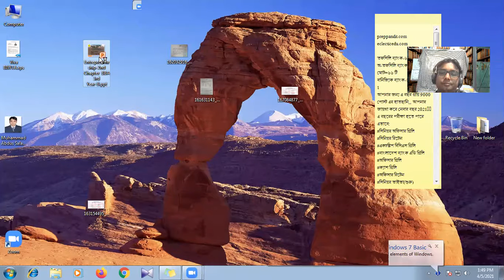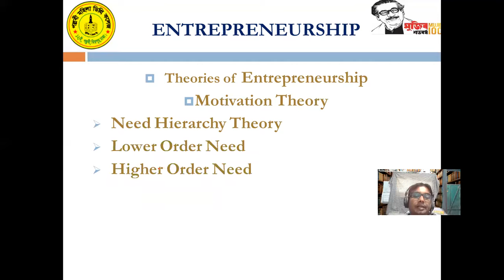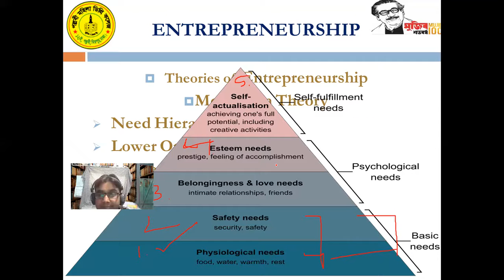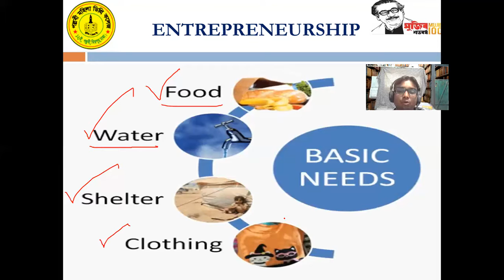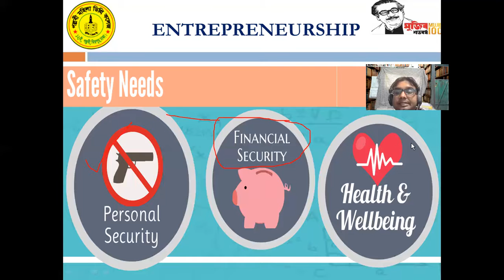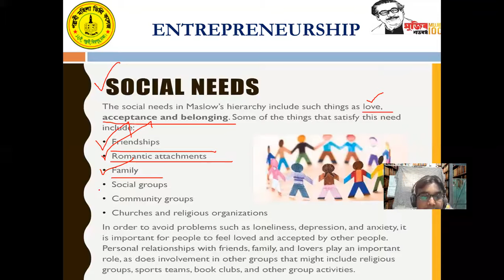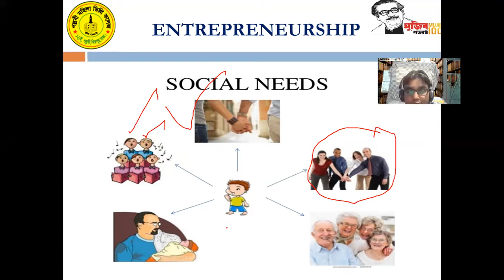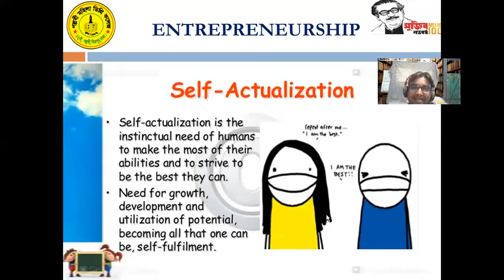Entrepreneurship (Lec-3rd), BBA 4th Year, Pallabi Mohila Degree College, Date: 07-04-2021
Entrepreneurship, Online Class on Entrepreneurship (Introduction-Lecture-3rd), Pallabi Mohila Degree College,Pallabi, Mirpur, Dhaka-1216. Date-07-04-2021